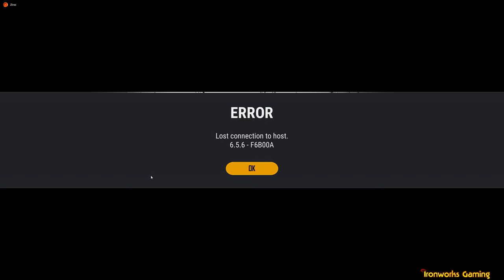PUBG - PlayerUnknown's Battlegrounds! New Razer Basilisk Mouse!!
Ironworks Gaming (And Equal parts 3D Modeling) - Since 1997

button and bell icon, and it'll tell you when we go live.

We have game reviews coming soon, retro PC games--(original
big boxes) as well as NEW Games like Apex and future games like
Cyberpunk 2077!

I also Stream my 3D Modeling work in 3DSMAX. I have been creating a city
with some suburbs since 2008--Didn't start in full gear till 2011. But I will stream
some of the work I am doing--usually a building or a object for placement..
(I usually don't stream the boring stuff.. UV Mapping -- Unless I am show off a technique)
And other times, its just part of a larger stream.. We all had UV Mapping, right?? :D

Ironworks also streams Console games (Last of us 2) and others..
I own tons of Console and PC Games!! I grew up with a
C64 then IBM PC, so I'm a PC guy from the start :). Ran a BBS for a few
years then the Internet came out. DIAL UP. Ugh..

(I Draw comic books and design 3D Models in 3DS Max--Making a city for my comic) redoing all my old comics with an up-to-date style! AND in a 3D Modeled version, along with a massive City I am creating... gonna be epic!

If you want me to play another game, name it.
And I will see if I have it!! Old or new!

you enjoy the content we're providing, and if you have any ideas
that can make it better, please send any ideas to me at

Enjoy, Ziroc (Dan)
Links to stuff below.

Twitch (May move there for 3D streams--see how the viewers differ. Otherwise, we'll stay here) :)

Twitter (Don't use that much, but will for 'going live' stuff and general banter)

Ironworks Gaming Forum (My Forum part of Ironworks Gaming)